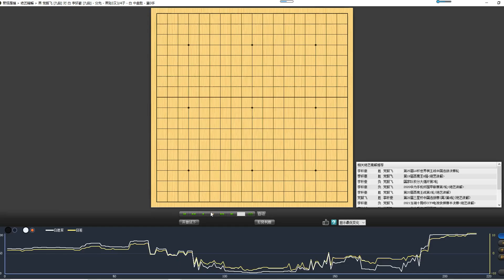李轩豪证明自己的名局：误中党毅飞弃子飞刀，绝地屠龙极限大逆转【明玥谈棋】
李轩豪证明自己的名局
明玥谈棋 围棋 顶尖棋局 바둑 囲碁 我们的作品是为了为观众提供娱乐，同时也保证了拍摄过程的安全。